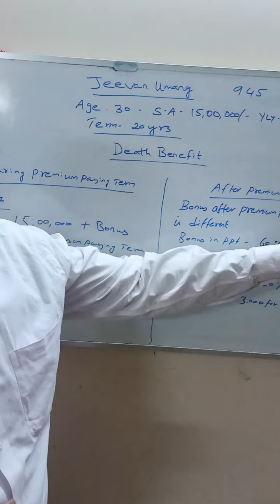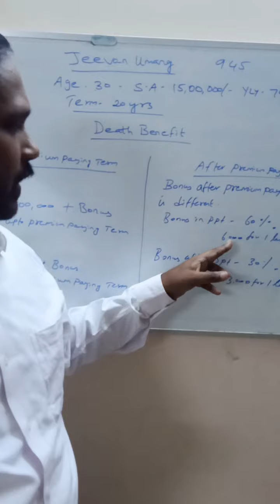Jeevan umang 3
LIC Agent Training